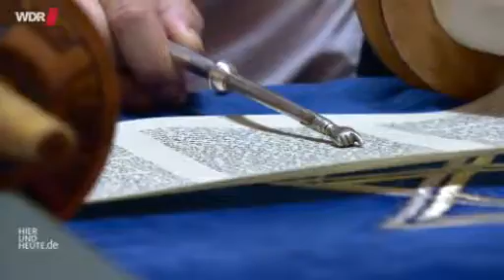Tom Franz: Der kölsche Jude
Hier und Heute, WDR, 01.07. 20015